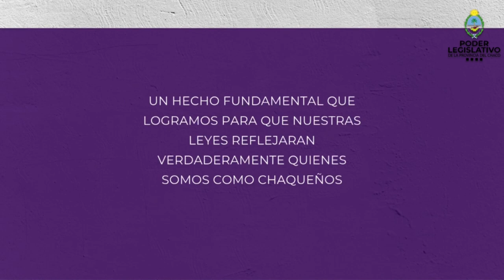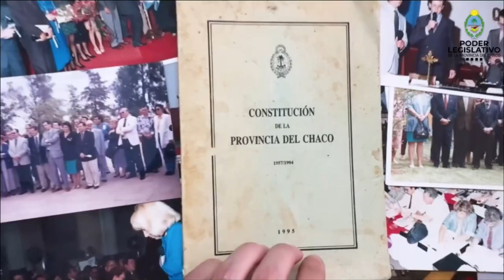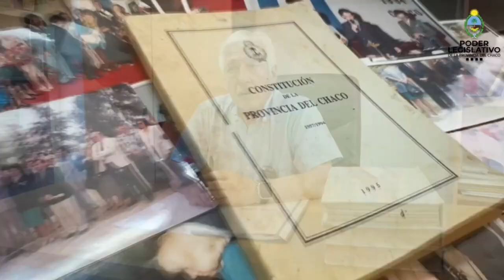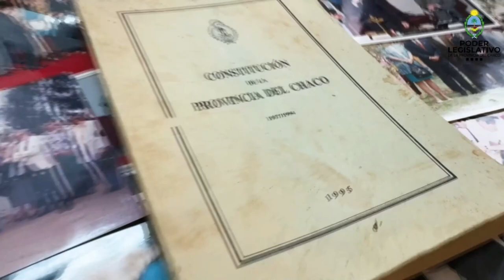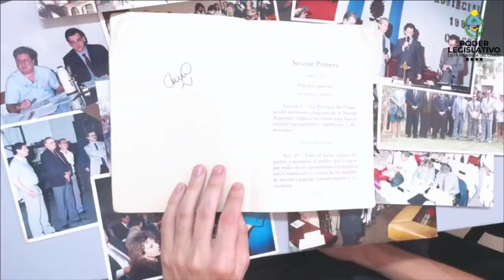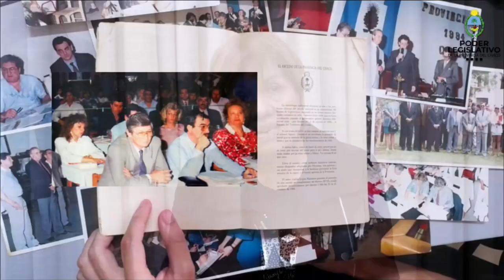30 Años de la Convención Constituyente